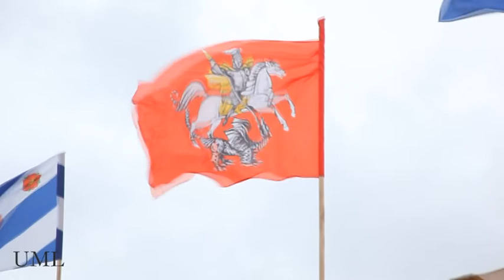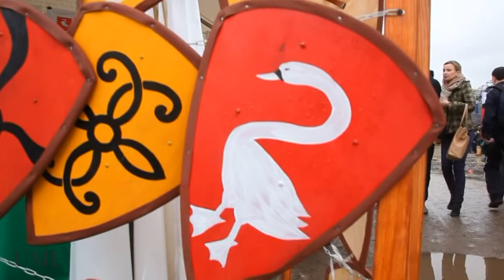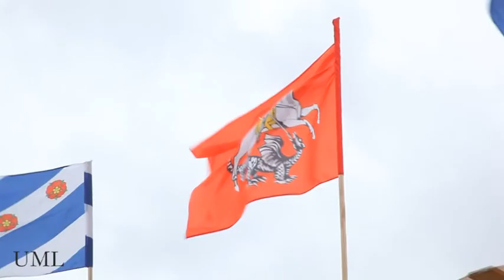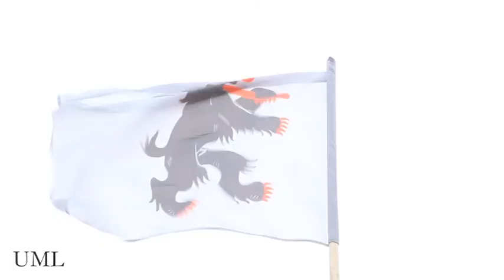ST.GEORGE JOUST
St.George joust in Kolomenskoe park, in Moscow.